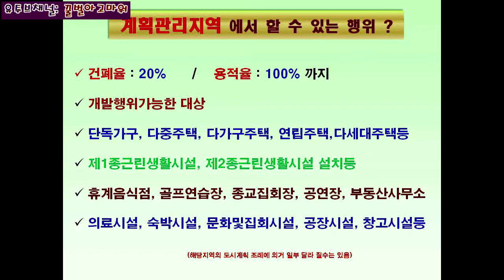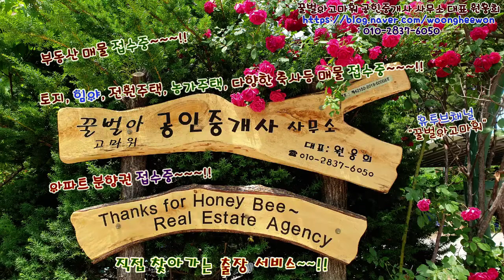강릉시 강동면 정동진리 토지 매매 정동진 바닷가 주변의 토지 건물 포함(Thanks for Honeybee the real estate Agency in Korea)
꿀벌아고마워 공인중개사 사무소 유투브채널 강릉시 강동면 정동진리 토지 매매 정동진 바닷가 주변의 토지 건물 포함하여 총 5억 4천 500만원에 매매(협의가능)